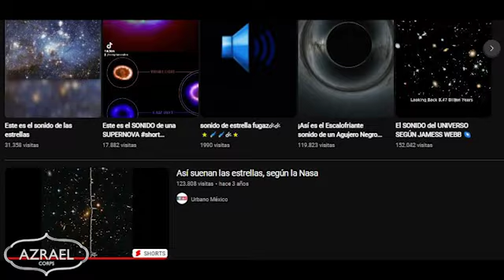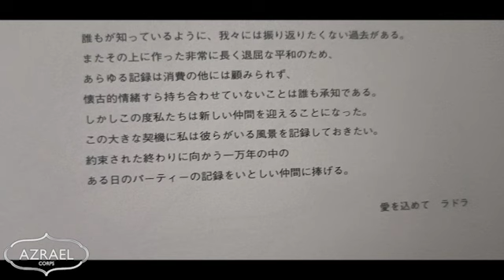NUEVAS ROCAS Y CONEXIÓN CON THE PARTY AT THE END - HOUSEKI NO KUNI Capitulo 99 (ANALISIS)